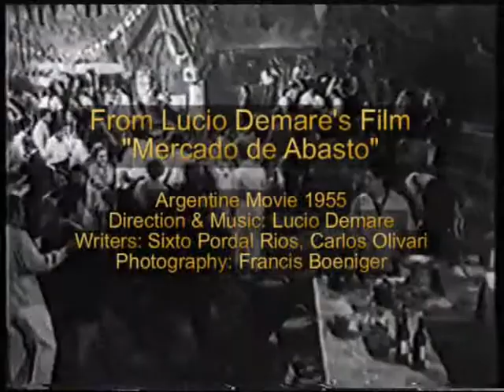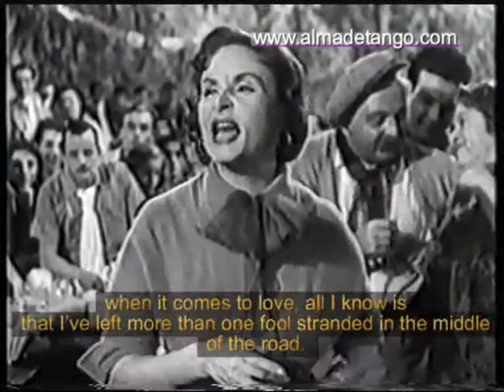Tita Merello "Se Dice de Mi" (English Subtitles) - From the Movie "Mercado de Abasto" (Lucas Demare)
For the non-Spanish speakers, Tita Merello singing "Se Dice de Mi" with Subtitles in English! - A piece extracted from the Argentine movie "Mercado de Abasto", directed by Lucas Demare, 1955.